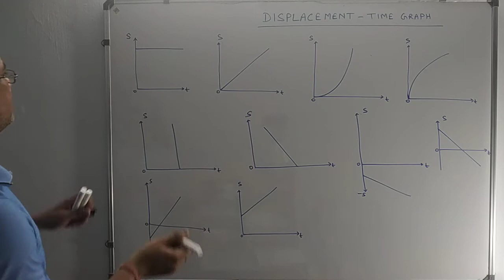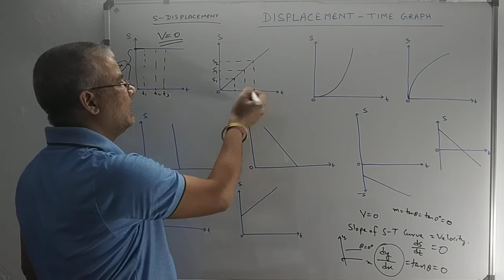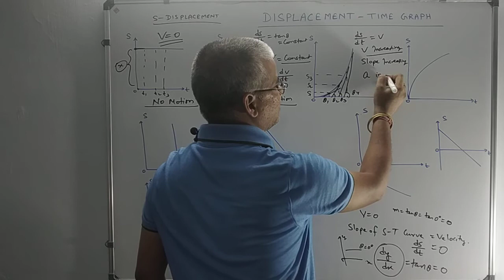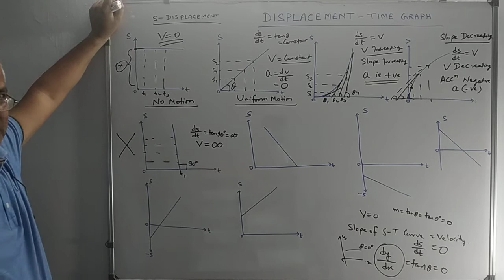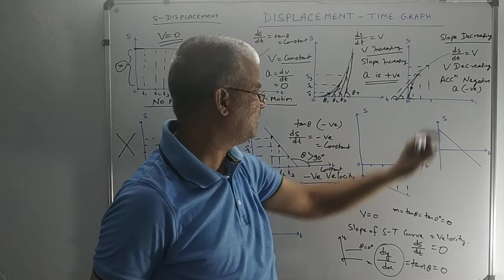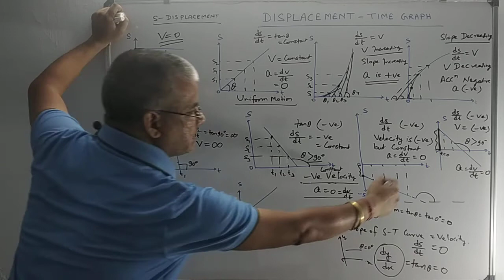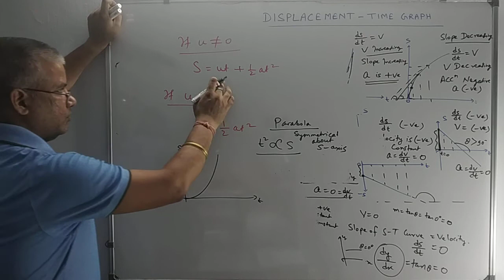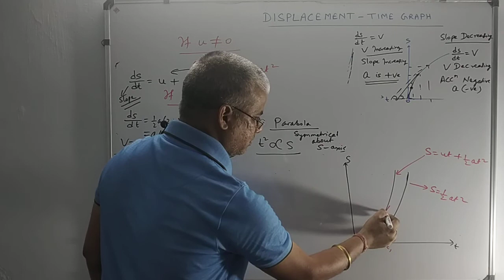Motion in One Dimension || Displacement Time graph|| All Possible S-T graph||Class-11/NEET/JEE MAINS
Motion in One Dimension|| Displacement Time graph|| S-T graph||Class-11/NEET/JEE MAINS